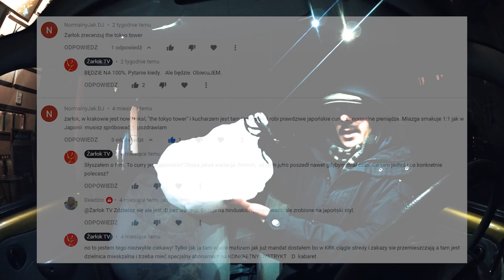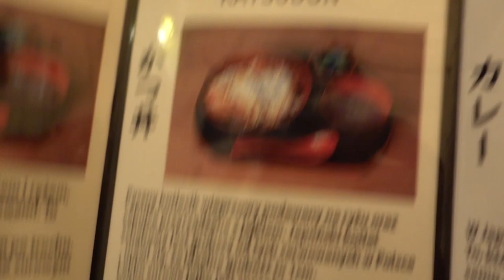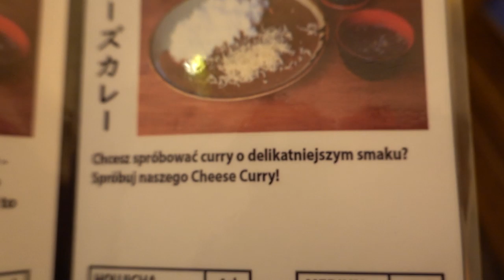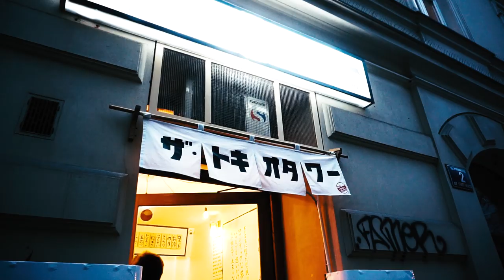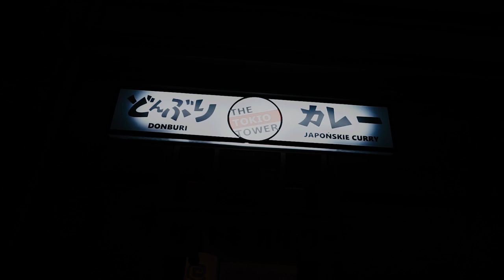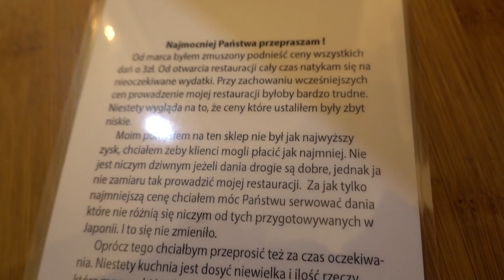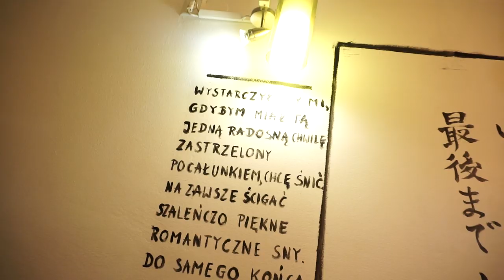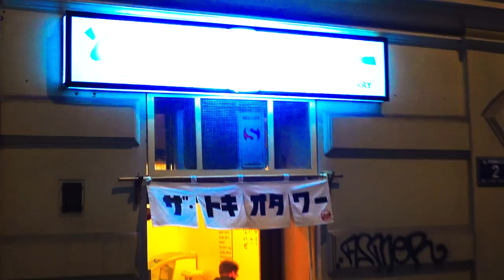Japońskie curry z kotletem schabowym - TOKIO TOWER, Kraków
W dzisiejszym japońskim odcinku jemy i smakujemy Katsu curry i Tofudon od Japończyka, który w Krakowie na Kazimierzu na ul. Podbrzezie 2 obok ulicy Miodowej w The Tokio Tower serwuje japońskie żarcie: Katsudon, Katsu Curry, Butatamadon, Cheese curry. Degustujemy wersję cury z mięsem wieprzowina na gotowanym ryżu, a także wege wersję czyli smażone tofu w tempurze, serwowane na ryżu. A do tego zupa miso! Polewana w lokalu jako przystawka. Japoński schabowy?

Adres:
The Tokio Tower
Ulica Podbrzezie 2, Kraków

Muzyka:
Jaro z Ustki
Darmowa biblioteka YouTube